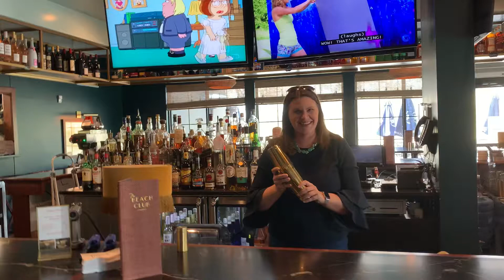Cocktail Tasting at the Beach Club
Rebecca visits The Beach Club Lounge in Arnolds Park to taste their unique cocktails & learns to make a few too!